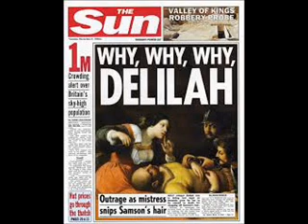Delilah - cover by Tim Lewis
cool song from Tom Jones, one of my favorites